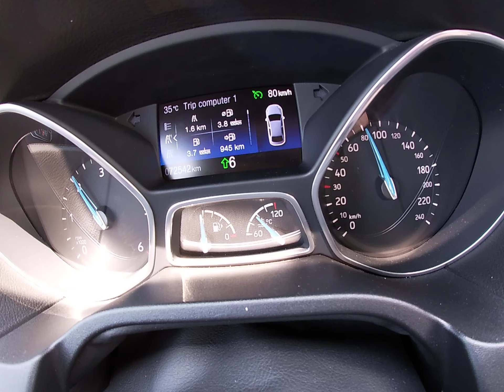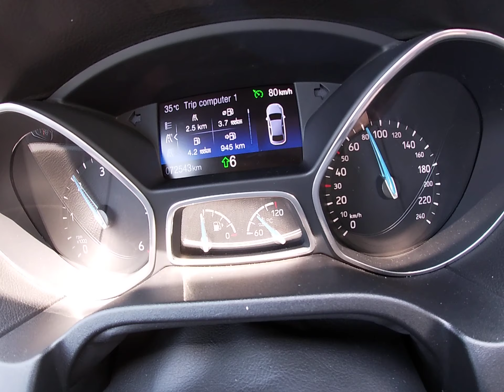Fuel Consumption Ford Focus 1.5 Tdci @ 80 km/h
Ford Focus 3 1.5 Tdci 120 Hp
Summer tires
AC ON